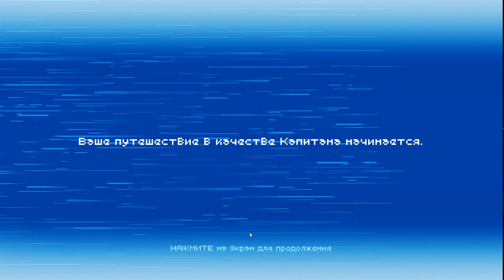Pixel Starships СТАТЬ ВЛАСТЕЛИНОМ КОСМОСА!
Pixel Starships – захватывающая стратегия на андроид, где вы будете путешествовать по огромной галактике. В этой игре вы станете капитаном огромного звездолета, который оснащен мощным оружием, что позволит вам сражаться с пришельцами. В этой игре вы сможете самостоятельно построить свой собственный звездолет, учитывая новые технологии и оснащая современным оружием. Исследуйте огромное космическое пространство, добывайте ценные ресурсы и улучшайте свой корабль. Соберите свою команду из различных персонажей и рас. Бросайте вызов сильным соперникам и побеждайте их в нелегких сражениях. Создавайте альянсы со своими друзьями и вместе проходите увлекательные миссии.